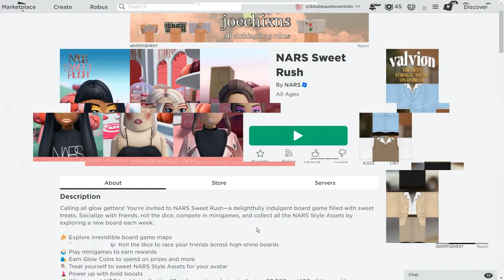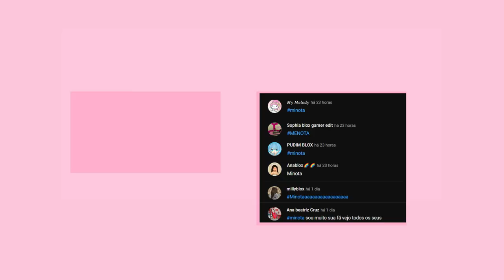COMO PEGAR 5 ITEM GRÁTIS NO ROBLOX